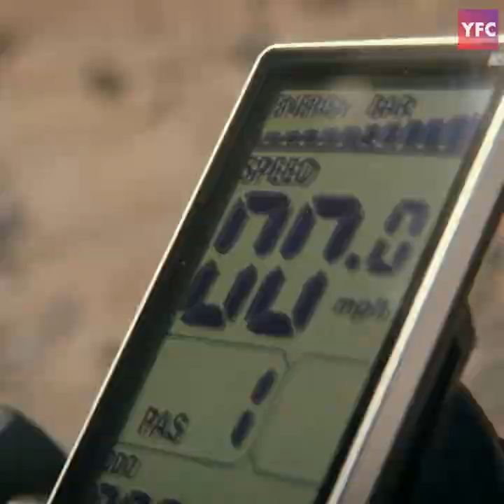Foldable e-bike designed for the camper enthusiast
The Sinch E-bike is a 68 lb, 7-speed bike designed for campers and outdoor enthusiasts. Weighing in at only 68 lbs, the Sinch can reach speeds of 20 mph with a 40-mile range on a single charge. Five levels of pedal assist can aid the user on virtually any terrain. It’s powered by a 48V brushless motor with throttle on demand and it has 4-inch fat tires to provide smoother rides. The LCD display near handlebars provides speed information, assist level, distance, battery life, and much more. The bike has a starting price tag of $1,699.